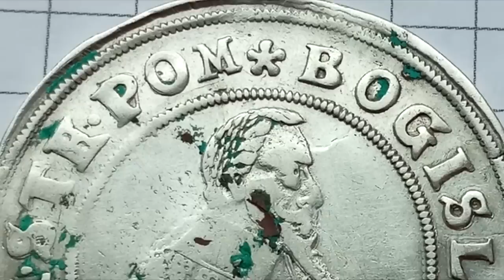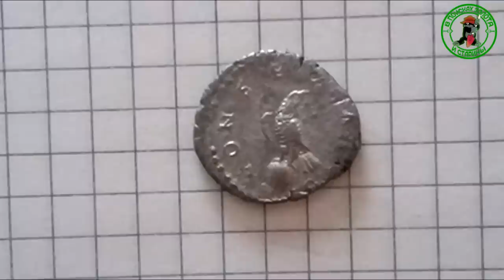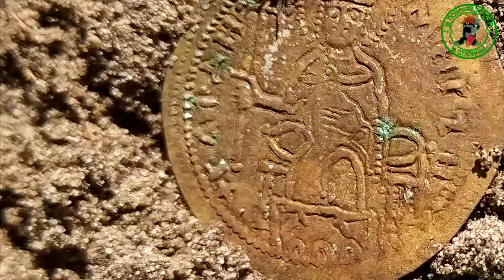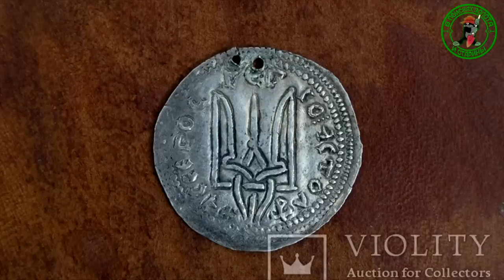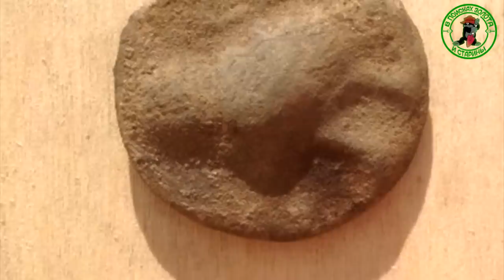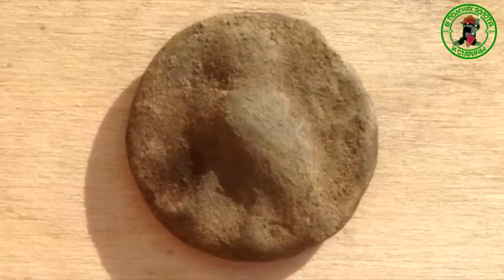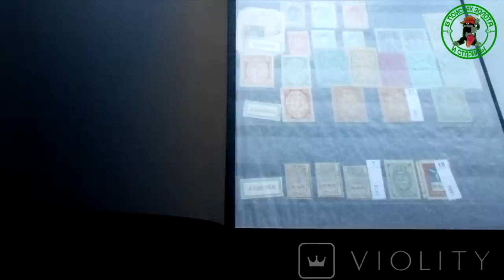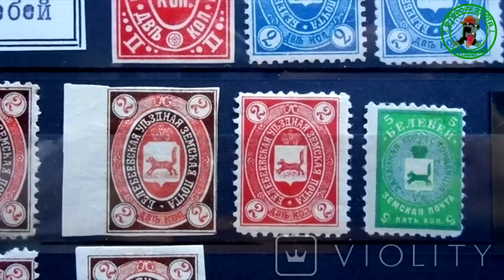Странная, чугунная находка в старом доме. Топ находок.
Странная находка в старом доме. Сколько реально стоят старые вещи и находки поисковиков. Как продать и купить антиквариат. За сколько можно продать вещи с барахолки. И сколько на этом можно заработать. Сколько стоят древние монеты и вещи СССР.

Помощь на лечение
Карта Приват Банка 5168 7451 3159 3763 Пищенко.Д.В.

Для перевода с заграницы Western Union.MoneyGram.Ria.PrivatMoney.IntelExpress.Sigue и других PISCENKO DMITRIJ 39320, Ukraine,region Poltavska,district Novosanzharskyi,town Polohy,street Zhovtneva,building 1 IBAN UA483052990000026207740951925. Карта 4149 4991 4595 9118